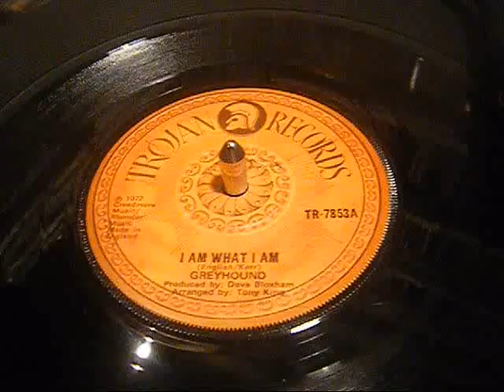Greyhound - I Am What I Am - Trojan Reggae - 45 rpm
A top 20 UK chart hit for Greyhound back in 1972.